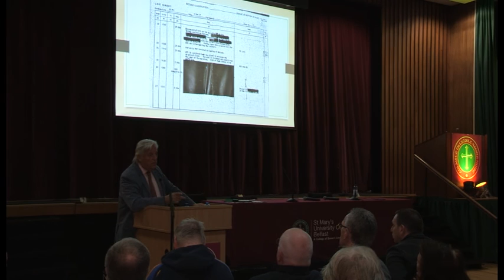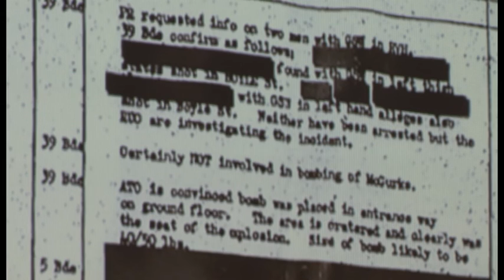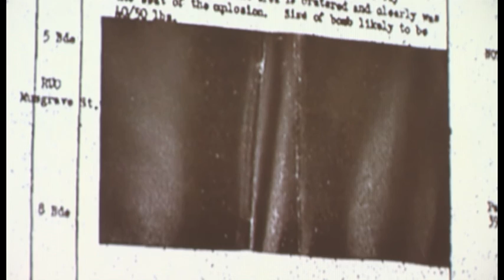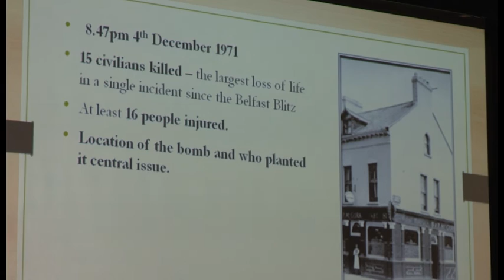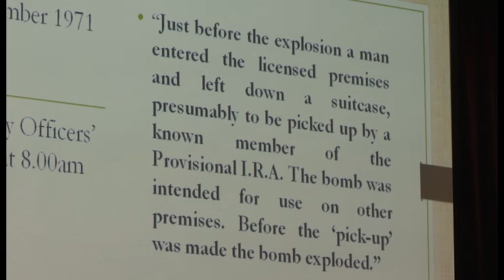Mansfield exposes a 'Legacy of Cover up'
World renowned human and civil rights advocate Michael Mansfield QC exposes the murky world of British government cover-ups while giving the McGurks Bar massacre 45th anniversary memorial lecture in Belfast.